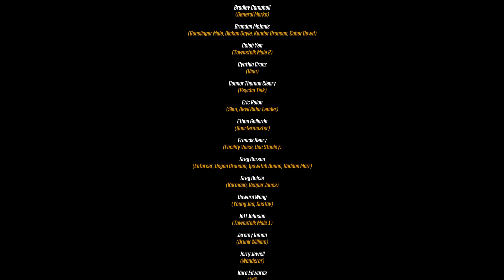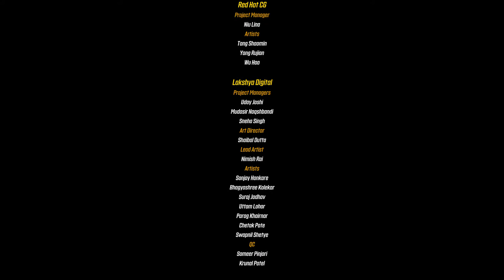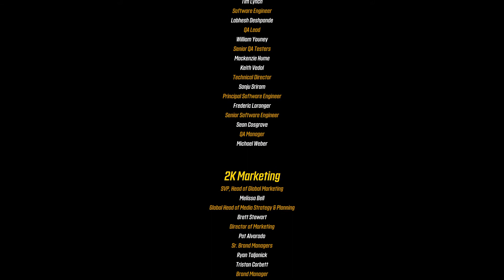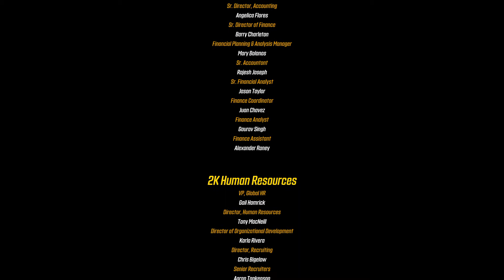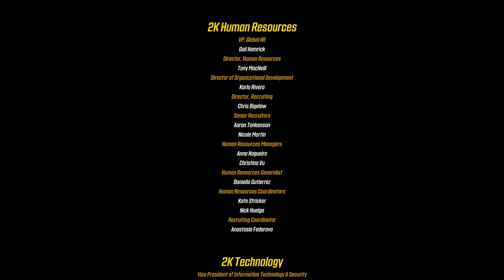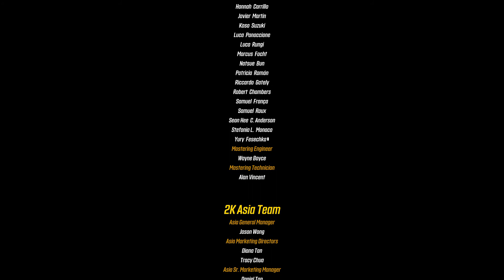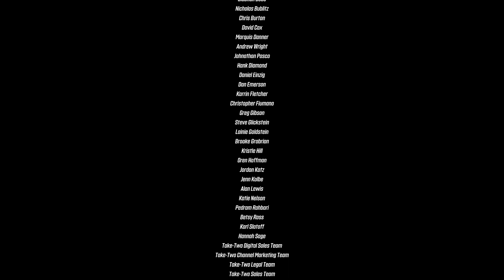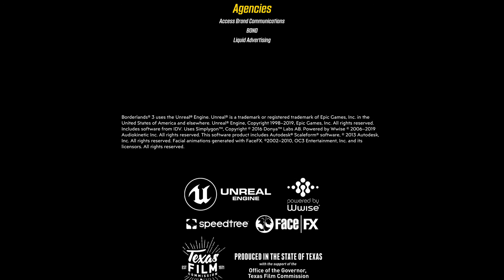Borderlands® 3 Bounty of Blood End Credits